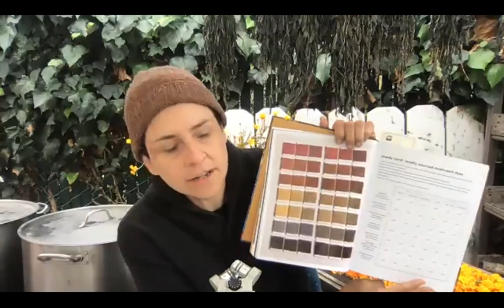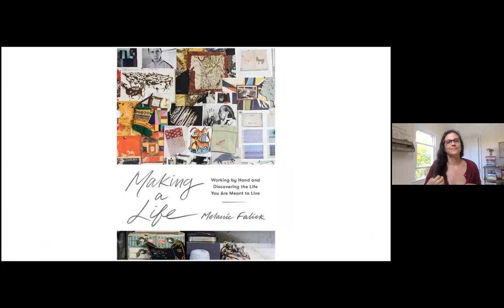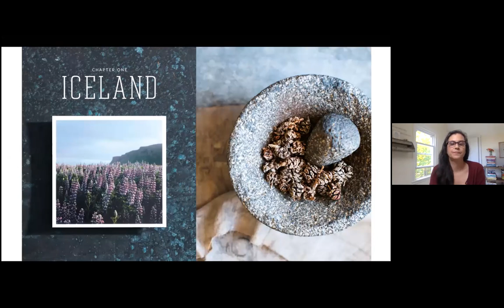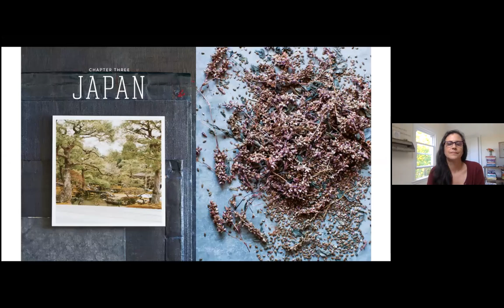Making a Life Conversation No. 4 with Kristine Vejar, Adrienne Rodriguez, and Demetrio Bautista Lazo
Making a Life Conversation No. 4--with Special Guests Krsitine Vejar, Adrienne Rodriguez, and Demetrio Bautista Lazo

During this event we talked about textiles as a core of the human experience; the joy of creating color from locally grown and foraged materials; Demetrio's natural dyeing and weaving practice in Oaxaca, Mexico; and the making of Kristine and Adrienne's new book JOURNEYS IN NATURAL DYEING.

This is part of a new series developed by Melanie Falick, author of MAKING A LIFE: WORKING BY HAND AND DISCOVERING THE LIFE YOU ARE MEANT TO LIVE. The goal is to generate lively and inspiring discourse about  making by hand—and making the ordinary extraordinary —and their vital impact on our well-being in the 21st century.